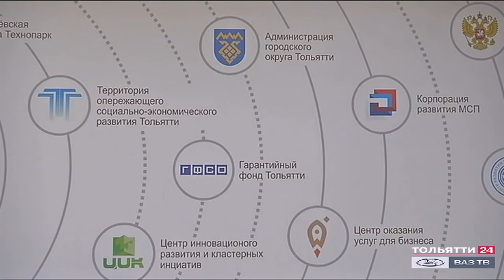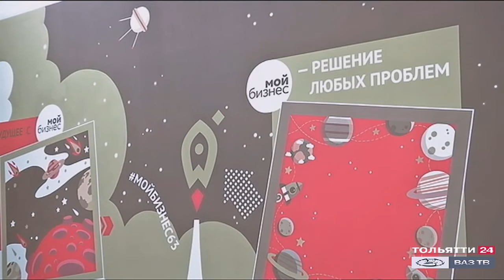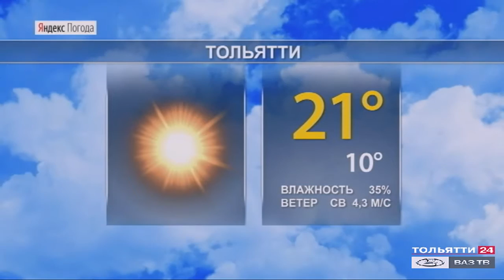«Новости Тольятти» 02.09.2020